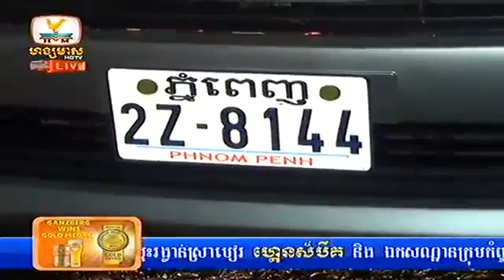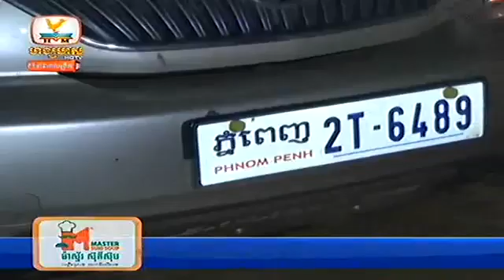khmer news Hang Meas HDTV 22 October 2014 Part 08